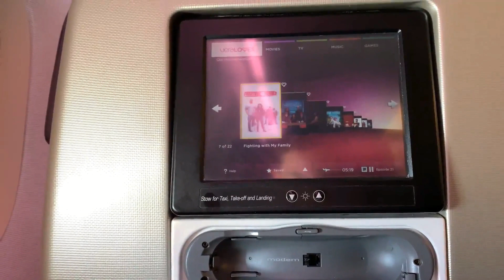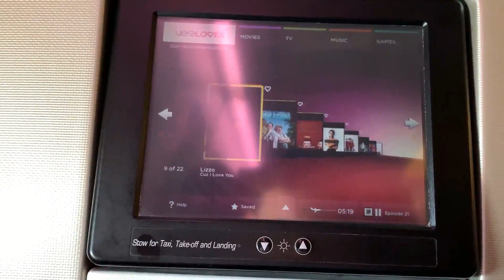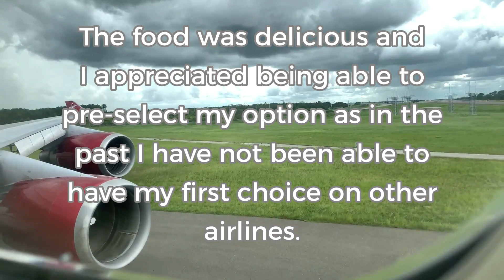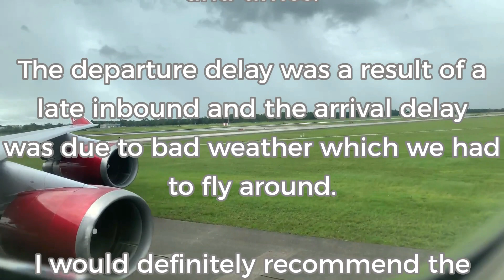Virgin Atlantic Trip Report | Premium 747 Manchester to Orlando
Virgin Atlantic Boeing 747-400 G-VBIG (Tinker Belle) operating VS75 to Orlando, FL from Manchester, UK. Seated in 16A, Premium Economy.